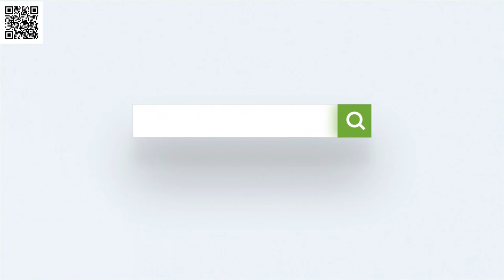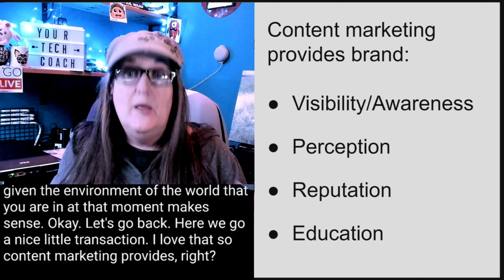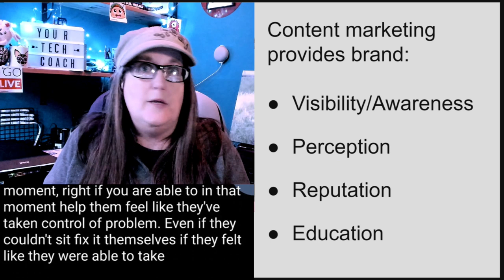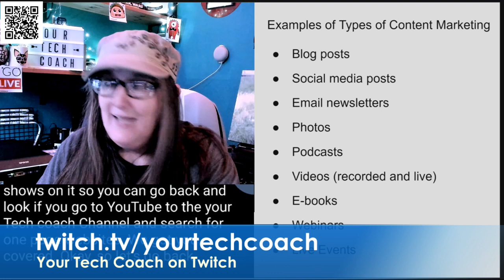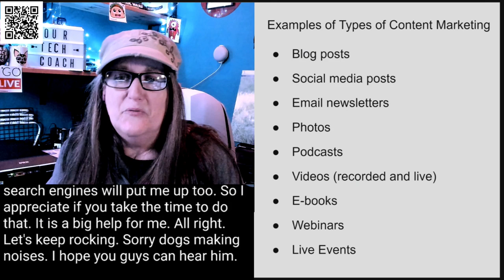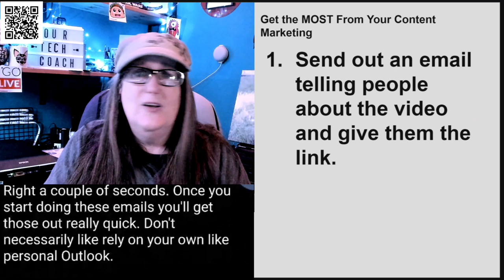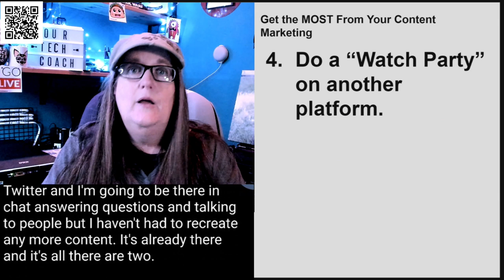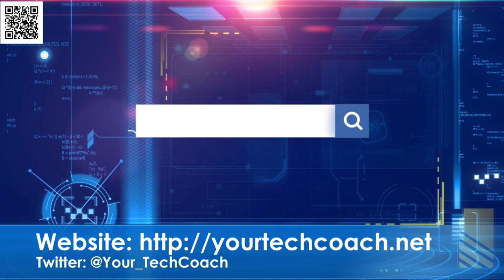Is Content Marketing Worth It? - Business Success Tips!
Content takes energy

Content takes planning

Is it worth it? Does it really do anything for your business?

Let’s talk!